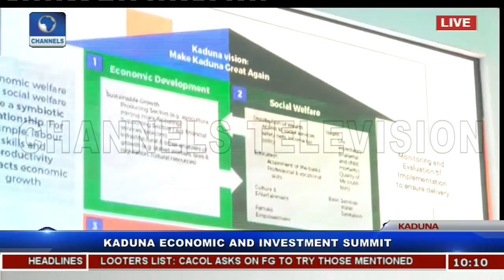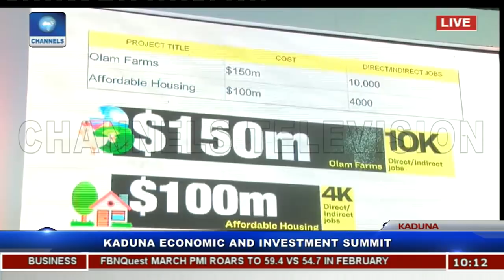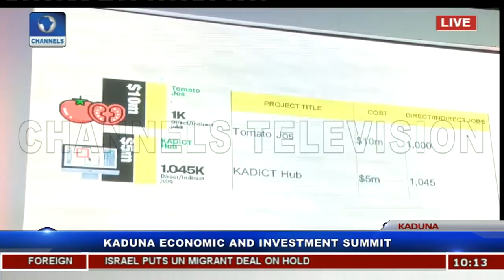El-Rufai Commits To Kaduna Economic Growth Through Opportunities Pt.1 |KADINVEST